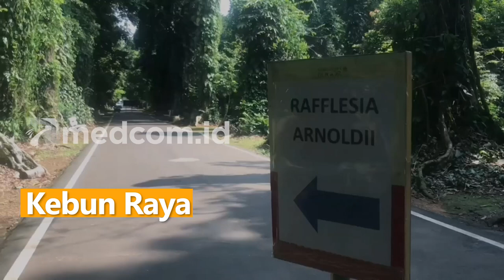Momen Langka, Bunga Bangkai Rafflesia Arnoldi Mekar di Kebun Raya bogor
Untuk pertama kali sejak dilakukan pemindahan dan penelitian pada 16 tahun lalu, bunga Rafflesia Arnoldi mekar di Kebun Raya Bogor, Jawa Barat. Meski berhasil mekar, namun ukuran bunga Rafflesia Arnoldi ini terbilang kecil dengan diameter tidak lebih dari 50 sentimeter. Hal ini dikarenakan Rafflesia Arnoldi tidak tumbuh di habitat aslinya. Menurut peneliti BRIN, diameter Rafflesia Arnoldi saat mekar ini bisa mencapai 1 meter jika di dihabitat aslinya.

Mekarnya Rafflesia Arnoldii ini juga disambut antusias pengunjung Kebun Raya. Karena tidak setiap saat mereka bisa melihat momen langka ini. Diperkirakan Rafflesia Arnoldi ini hanya akan bertahan selama 3-4 hari. Untuk melihat perkembangannya, peneliti dari BRIN melakukan pemantauan 24 jam penuh.